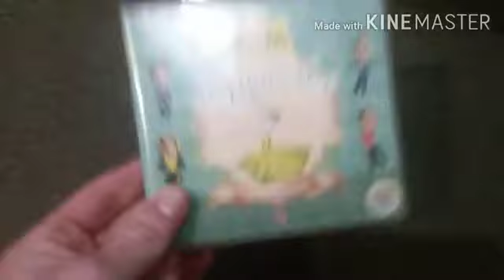CD Update 07/09/2020